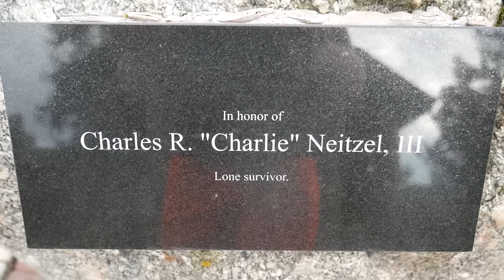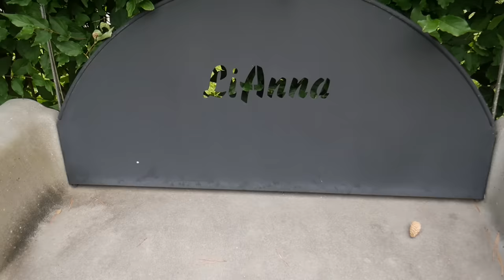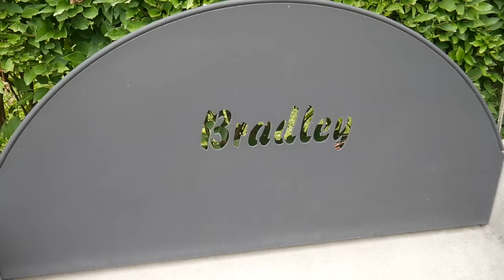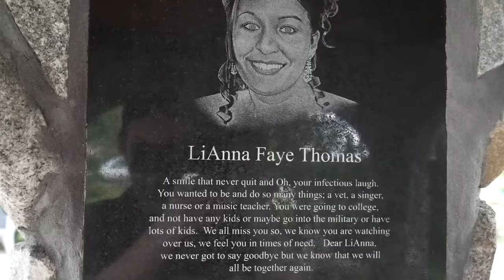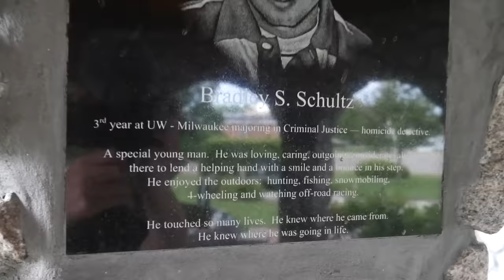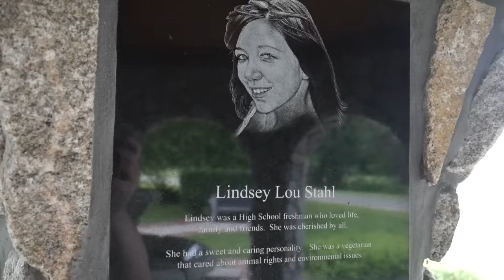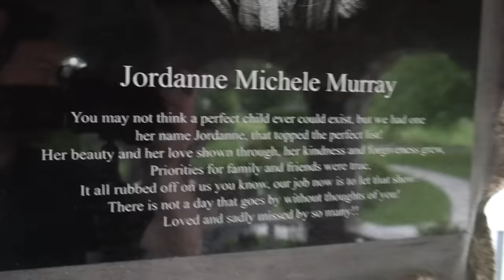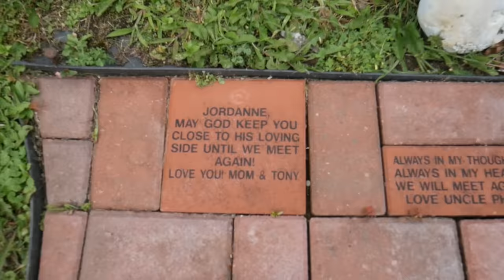20 yr old Police Officer Tyler Peterson Kills Ex-Gf & 5 others Rampage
In 2007, 20 yr police officer Tyler Peterson is upset that his ex-gf doesn't want to get back with him so he commits the unthinkable.. he breaks into her house killing her and 5 friends that were hanging out at the house. Ultimately, killing himself the next day before police could apprehend him. In this small town of 2000, Crandon, Wisconsin will never forget this terrible tragedy.